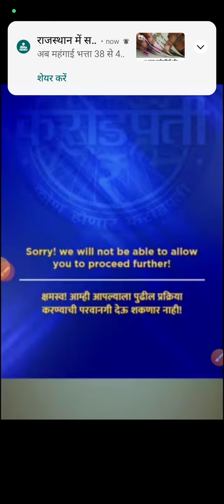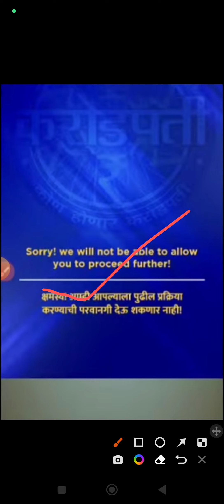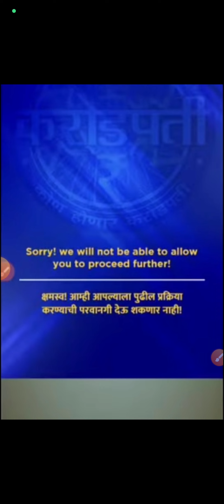Kon Honaar Crorepati 2023 Level 4 l Latest update l ? Re-audition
Topic : Kon Honaar Crorepati 2023 Level 4 l Latest update l ? Re-audition